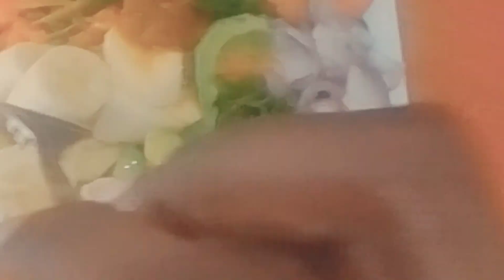visit Addis ababa 🇪🇹feeling home, السياحة في اثيوبيا